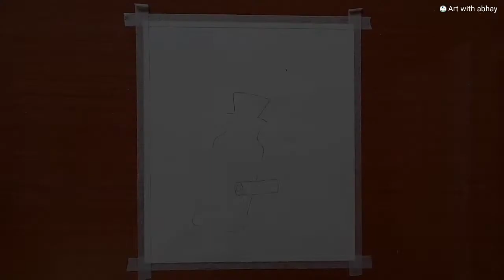Glowing bulbs| Oil Pastel drawing| Art with abhay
Things used:-
Oil pastel
( For you, I recommend DOMS Oil Pastel )

Drawing paper

Correction pen

Apsara colour pencil

You can use any drawing paper 🤗
Masking tape

Hi everyone 😇 I hope you all are safe!
In this video, I show you how to Draw Glowing bulbs under bottle, using oil pastel ,step by step for beginners.